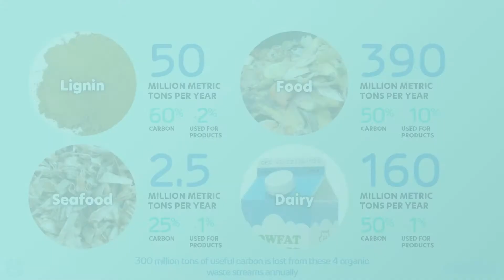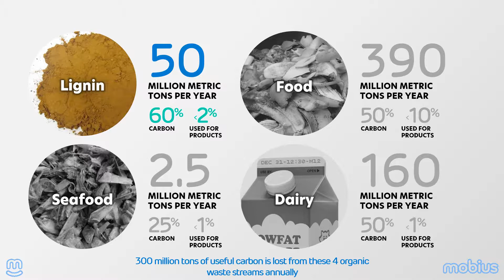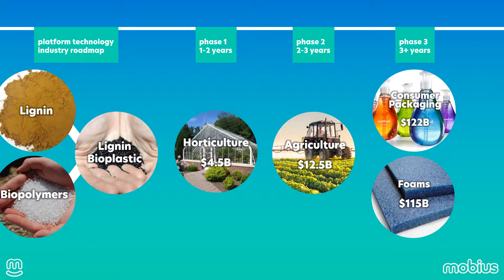mobius - Lignin-Based Biodegradable Plastics Video Pitch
A short, 3 minute video about our company and the plastic pollution problem we are solving with our lignin-based biodegradable bioplastics.